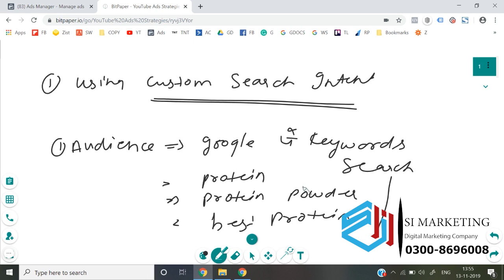You Tube Ads Strategy in Urdu | Google Ads Lesson # 36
Google Ads Course |  Structure of Google Ads Campaign?  | Lecture -36|

In this video I am trying to explain about the structure of Google Ads & there is a complete playlist course of Google Ads coming in the form of videos.